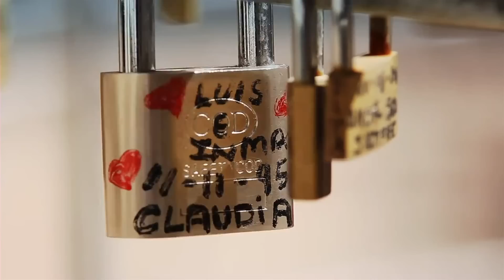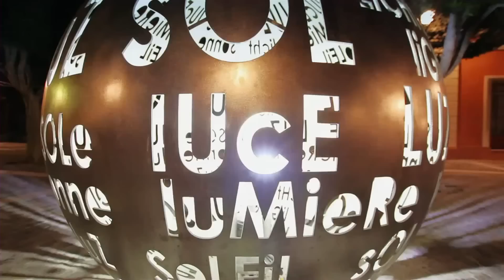Almería como nunca lo has visto HD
foto de su visita en Almería de John Lennon     4:07

John Lennon rodó la película How I Won The War a las órdenes de Richard Lester

Strawberry Fields Forever nació en Almería en 1966.